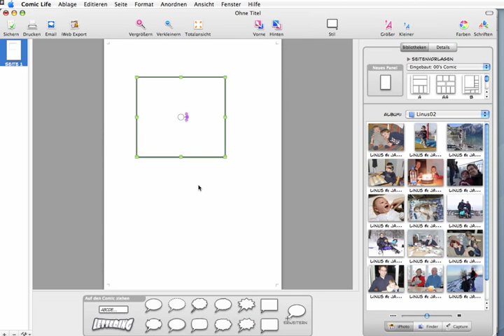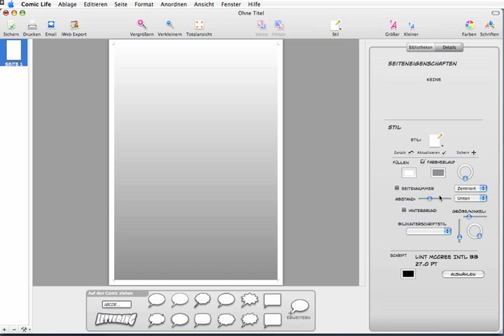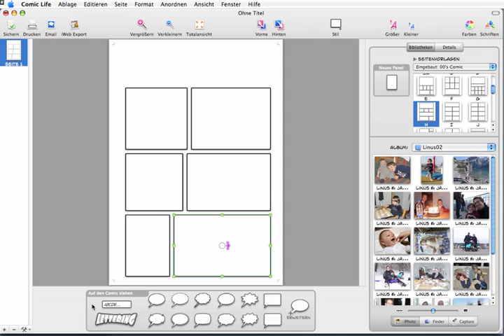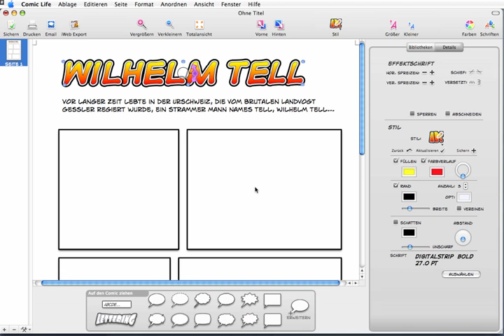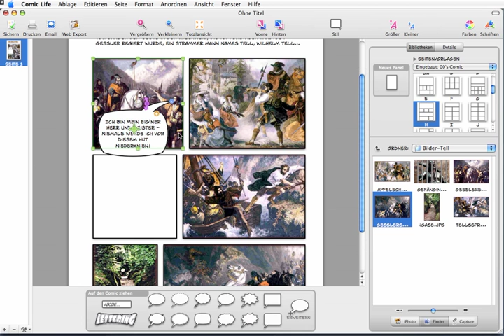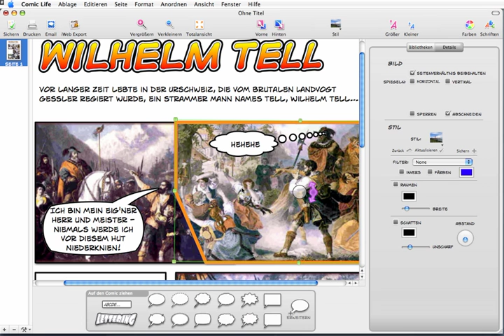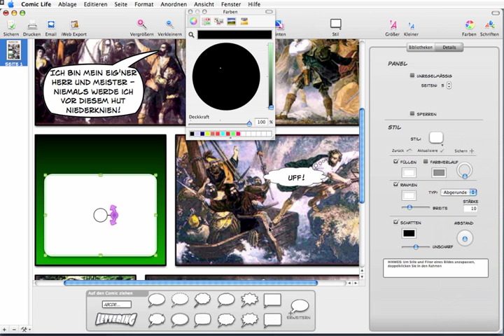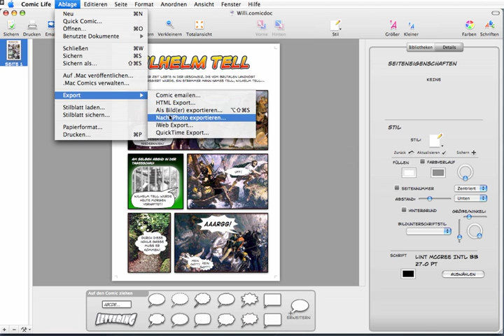ComicLife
Comic Life ist eine geniale Anwendung für Fotostories